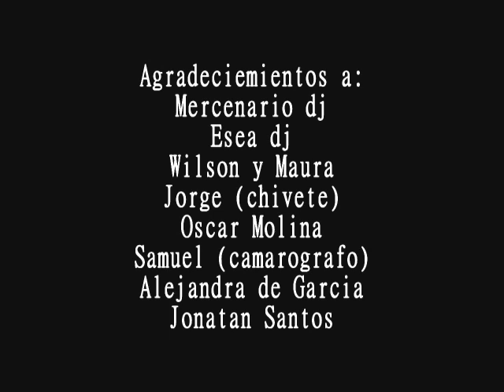Siempre en mi mente Eriman dj keiro feat Engel Price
Algo sencillo no profecional esperen el video oficial ok

para contrataciones al: (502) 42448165